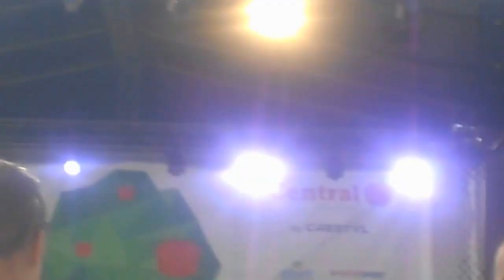Slza - Lhuta zarucni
Jablonec nad Nisou 1.4.2017